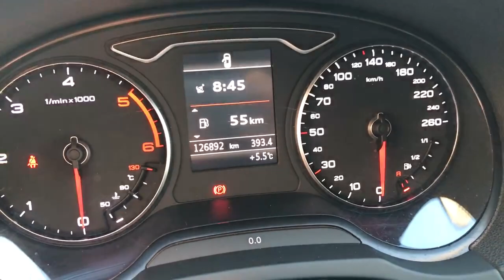AUDI A3 SPB 1.6 TDI AMBIENTE 105HP CAMBIO MANUALE ANNO 2013 UNICO PROPRIETARIO KM126K USATA